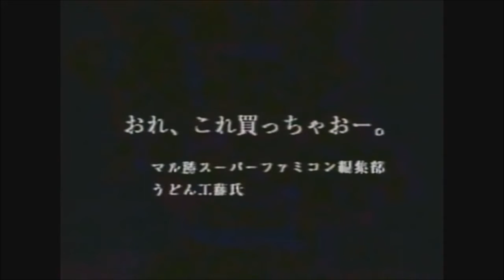SFC KONAMI Contra Spirits 魂斗羅スピリッツ 1992 Japanese Original Promotion Video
A propos de Trader Games:

Magasin reconnu de jeux vidéo à Paris.

Spécialistes du rétrogaming, notre catalogue est l'un des plus complet que vous pourrez trouver sur le net ou en boutique.
Nous proposons des produits et des requêtes personnalisées en direct du JAPON.
Naturellement, vous trouverez chez nous toutes les nouveautés playstation 4 , xbox one, ps vita, 3ds, ainsi qu'une large gamme de produits d'occasion.
Sans oublier notre rayon goodies.

Visitez notre boutique en ligne pour plus d'infos.